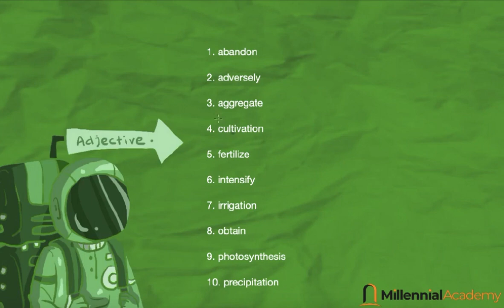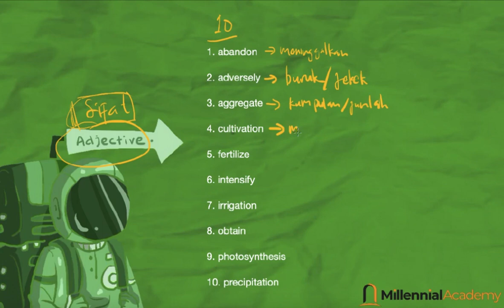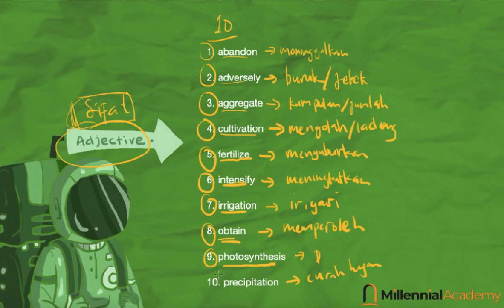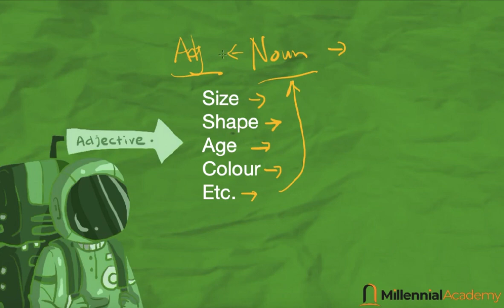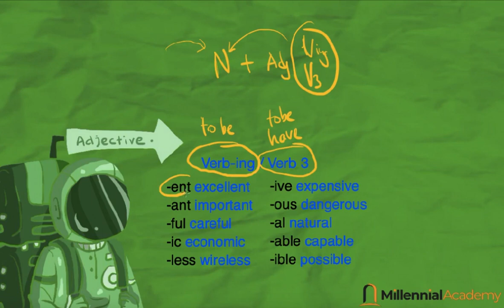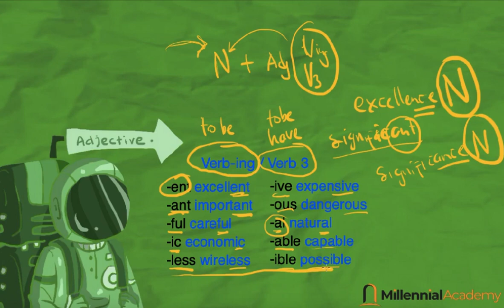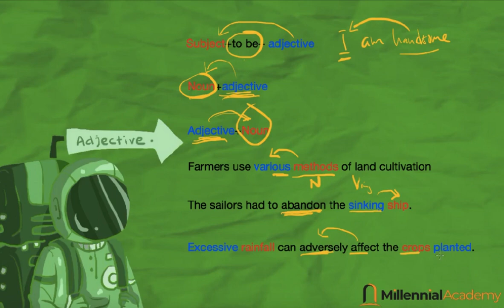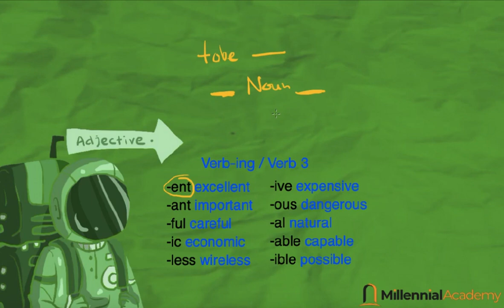BELAJAR TOEFL | TOEFL Class | Meeting 11: Adjective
Millennial Academy adalah sebuah start-up yang bergerak di bidang pendidikan, specifically Kursus Bahasa Inggris Online.

STRATEGI MENGERJAKAN SOAL TOEFL.
KURSUS BAHASA INGGRIS TERDEKAT
KURSUS BAHASA INGGRIS DI MAKASSAR
LEMBAGA KURSUS BAHASA INGGRIS
KURSUS BAHASA INGGRIS ONLINE GRATIS
KURSUS ONLINE GRATIS
KURSUS BAHASA INGGRIS ONLINE
KURSUS TOEFL DI JOGJA
BELAJAR TOEFL PDF
BELAJAR GRAMMAR TOEFL
TIPS TES TOEFL
TIPS MENGERJAKAN TOEFL
SKOR TERTINGGI TOEFL
SKOR TOEFL MAKSIMAL
CARA MENGHITUNG SKOR TOEFL
LPDP 2019
BELI SERTIFIKAT TOEFL
TOEFL USM
TOEFL UNRI
PERBEDAAN TOEFL ITP DAN IBT
BEDA TOEFL DAN IELTS
TOEFL UNP
SERTIFIKAT TOEFL YANG DIAKUI
CONTOH SERTIFIKAT TOEFL
JENIS-JENIS TOEFL
TOEFL UI
SOAL TOEFL PDF
LATIHAN TOEFL ONLINE
TES TOEFL ONLINE BERSERTIFIKAT
SOAL TOEFL LISTENING
SOAL TOEFL STRUCTURE
SOAL TOEFL READING
KURSUS BAHASA INGGRIS DI PARE
BEASISWA 2019
BEASISWA UNTUK MAHASISWA S1
BEASISWA UNTUK MAHASISWA S1 2019
APA ITU TOEFL
IELTS MENTOR
IELTS LISTENING SCORE
BIAYA TES IELTS
MATERI TES TOEFL
TES TOEFL SEMARANG
TES TOEFL MALANG
TES TOEFL BANDUNG
ARTI TOEFL
APA ITU TES TOEFL
JADWAL TES TOEFL ITP
LONGMAN TOEFL
KUNCI JAWABAN TOEFL
GENERASI MILLENNIAL 4.0
PIDATO GENERASI MILENIAL
PUISI GENERASI MILENIAL
MILENIAL
MAKALAH GENERASI MILENIAL
PIDATO TENTANG GENERASI MILENIAL
MILENIAL ARTINYA
GENERASI MILENIAL ARTINYA
GENERASI MILENIAL TAHUN
ARTI GENERASI MILENIAL
TERJEMAHKAN BAHASA INGGRIS KE INDONESIA ATAU SEBALIKNYA
SELIMUT BAHASA INGGRIS
MENYERAP BAHASA INGGRIS
PENYESALAN BAHASA INGGRIS
TRANSLATE BAHASA INDONESIA KE BAHASA INGGRIS YANG BAIK DAN BENAR
BAHASA INGGRIS SELAMAT MALAM
SELAMAT SORE BAHASA INGGRIS
TEKS PROSEDUR BAHASA INGGRIS
SELAMAT MALAM BAHASA INGGRIS
KAMUS BAHASA INGGRIS INDO
APA BAHASA INGGRISNYA
DOWNLOAD LAGU WAY BACK HOME ENGLISH VERSION
SHAUN WAY BACK HOME
WAY BACK HOME LYRICS
johnny english strikes again
keponakan perempuan bahasa English
download film johnny english strikes again
regular english lyrics
johnny english strike again
strangers from hell
wwwxxxiv more beautiful to know lyrics meaning in english pdf
nonton johnny English
johnny english 2018
translate english to indonesian text
menyerap in English
film johnny English
test toefl online gratis
tes toefl online gratis
toefl prediction
trik mengerjakan tes toefl
trik mengerjakan toefl
trik tes toefl
tes toefl jogja
tes toefl ugm
Lembaga tes toefl
skor maksimal toefl
toefl uin ar raniry
toefl uin ril
toefl max score
yec toefl
beasiswa 2019
toefl usm
Lembaga toefl yang diakui
test toefl ui
toefl unp
ibi ui toefl
penilaian toefl
toefl structure test
toefl untuk cpns
jenis tes toefl
what is toefl
toefl uin walisongo